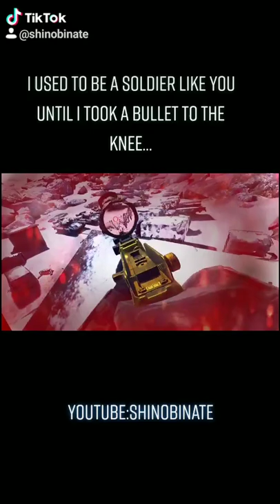Best 2019 VR TikToks(So Far)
Hey just a short montage of VR Tiktoks featuring Blade&SorceryVR, zerocalibervr, and Hellsplit:Arena from @Shinobinate, follow me on all platforms. Sub for more and thanks for your time!

System:HTC vive/feet trackers/ Alienware PC

Music from lil Wayne, Gucci man, foster of the people and more.